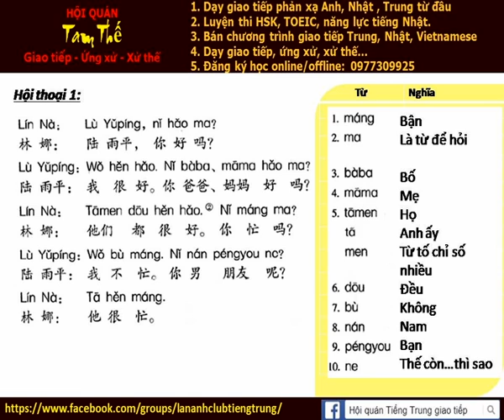Bai 1c Nghe noi phan xa tieng trung giao tiep